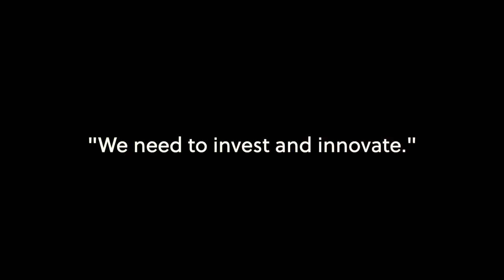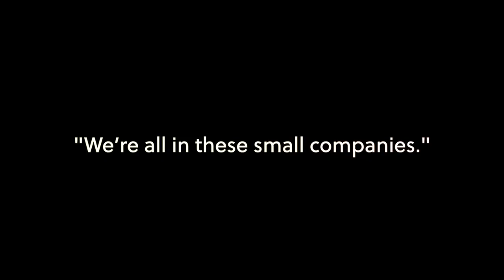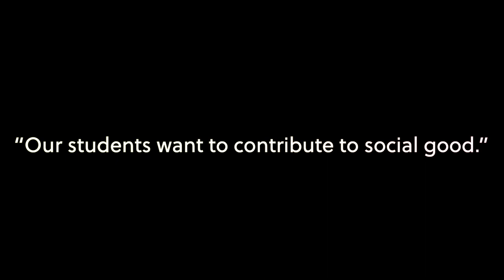Build your off-world future faster at 2021 ASCEND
The universe of opportunities to build, work, and live in space is expanding, and ASCEND is accelerating humanity’s progress toward our off-world future.

Powered by AIAA, this fast-growing event is propelling the year-round, worldwide conversation about space commerce, exploration, and new discovery. More than 6,000 members of the ASCEND community participated in ASCEND and activities in 2020, its inaugural year, and our 2021 program is taking off.

Launch this video to get fired up for this year’s edition (see how many of the stellar speakers listed below you recognize), and visit ascend.events to RSVP for the 2021 edition 15-17 November.

ASCEND is your space.

In order of appearance:

Rob Meyerson, Executive Producer, ASCEND

Bob Smith, CEO, @blueorigin

Dan Dumbacher, Executive Director, American Institute of Aeronautics and Astronautics,  @AiaaOrg

Lt. Gen. Larry James, USAF (RET.) Deputy Director, NASA Jet Propulsion Laboratory, @jplnewstv6588

Marillyn A. Hewson Executive Chairman, Lockheed Martin Corporation , @LockheedMartin

Dhani Jones, Entrepreneur, Philanthropist, NFL Linebacker, Author and Host

Andrew Zolli, VP, Sustainability and Impact, and Planet Fellow, Planet Labs, @planetlabs

Ellen M. Lord, former Under Secretary of Defense for Acquisition and Sustainment, @DeptofDefense

Tony Gingiss, COO, @Virgin Orbit

Carol Welsch, Senior Director, Strategy and Business Development, Northrop Grumman Innovation Systems, @northropgrummanmedia

Danielle Wood, Director, Space Enabled Research Group, @MITMediaLab

Alexander MacDonald, Chief Economist, Office of the Administrator, @kocokinnasaa

Eszter Anna Varga, Virginia Tech, @Virginia Tech, @virginiatech

Mingfei (Doris) Ye, University of Michigan, Ann Arbor,  @MichiganEngineering

Olivia Shin, University of California, Irvine, @ucirvine

Omotayo Aleru, California Ploytechnic State University, San Luis Obispo,  @CalPoly

Nancy Albritton, Frank & Julie Jungers Dean of Engineering, University of Washington, @universityofwashington

Barbara M. Barrett, former Secretary of the United States Air Force, @AFBlueTube

Matthew J. Desch, Chief Executive Officer, Iridium Communications, Inc.,  @IridiumComm

Kathryn Lueders, Associate Administrator, Human Exploration and Operations, NASA,  @kocokinnasaa

Ellen Stofan, John and Adrienne Mars Director of the Smithsonian's National Air and Space Museum, @airandspace

Robie Samanta Roy, VP Technology, Government Affairs at Lockheed Martin, @LockheedMartin

Sandy Magnus, Principal at AstroPlanetview, LLC